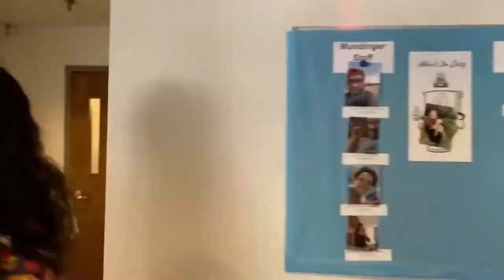Room Tour :: Mundinger Hall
Living on campus will add an exciting dimension to your overall college experience. We offer a variety of residence halls to choose from, each with its own style and amenities.

Mundinger Hall is a traditional-style residence hall and is named in honor of the 11th president of the College, Donald C. Mundinger.
• Houses 63 students
• Each floor has a television lounge; large lounge on the lower level
• All rooms are air-conditioned
• Co-ed by floor
• Room dimensions are 12' x 18'